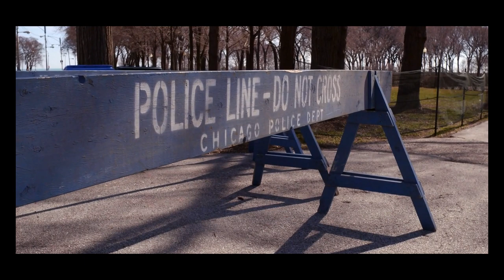I'm a Small Town Police Officer. I'm investigating my most DISTURBING case yet.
He's real.

ARTIST:
►Horror Story Thumbnail Art:
Robert Rejmak